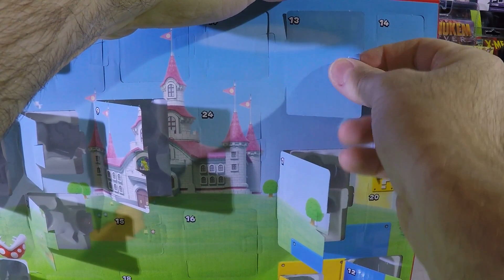Super Mario Advent Calendar 2023 by Jakks Pacific - Day 13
Today we got a green Yoshi.  Classic looking Yoshi looks great.  Being green Luigi and Yoshi hit it off instantly.  I hope you enjoyed the video.  Take it easy.